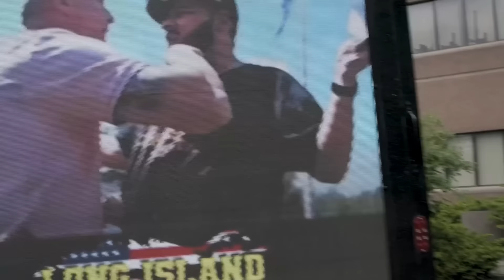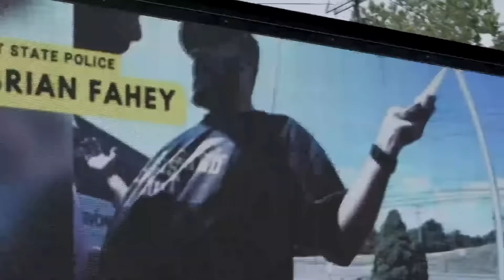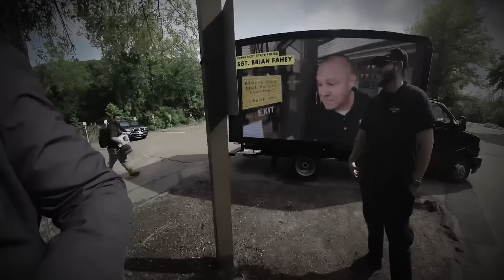When Corrupt Cops ATTACK Innocent Citizens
Corrupt cops often do whatever it takes to remain in power. Today we'll be taking a look at times when corrupt cops attack innocent citizens.